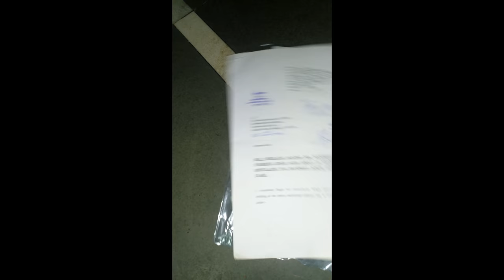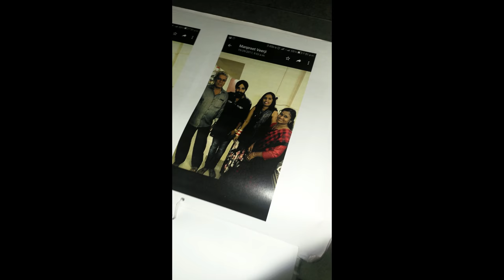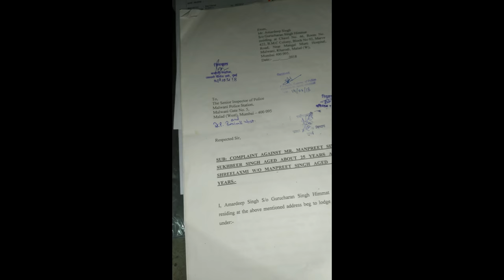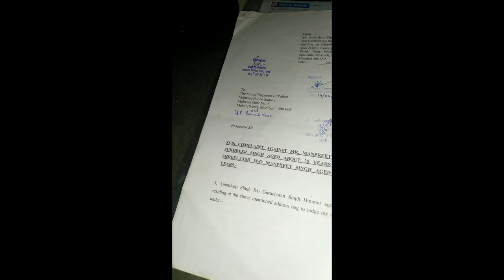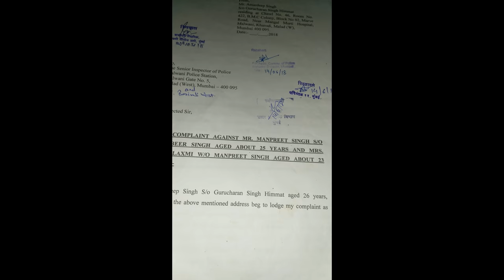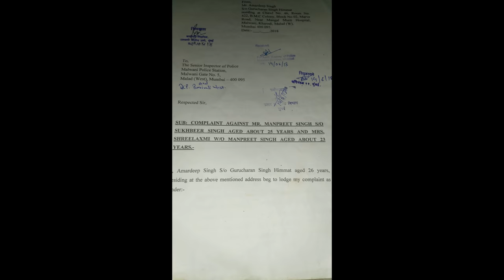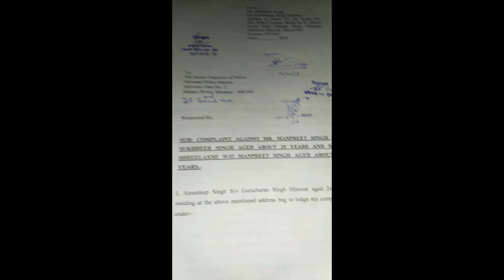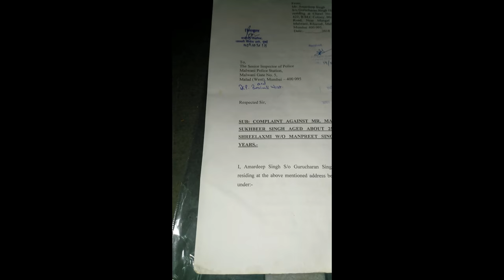The Scam that ruined my life...Why Crime, Loots and Scams are Increasing in India.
BEAWARE!
friends, these are the professional cons,
they will deliberately come to your house behave like a family and after gauging your financial level they will start there plan and loot you.
Trust me, Speaking with the experience, I have already lost around 23lacs.
and I am regretting the decision to call these people at my house, i already know few people, who have also lost their wealth to these couple, just adding a pic so that you can be aware and save yourselves and your family from these fraudsters.

If you have also lost your money to these couple, tag your name in comment box.

Please Share Please